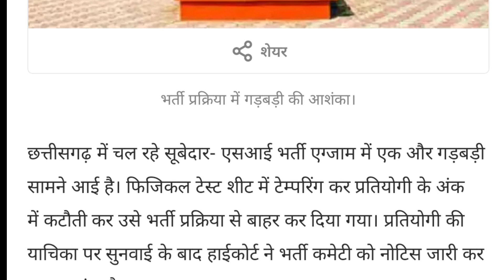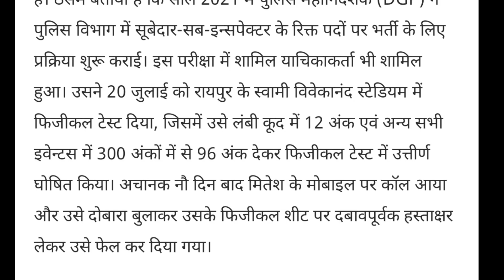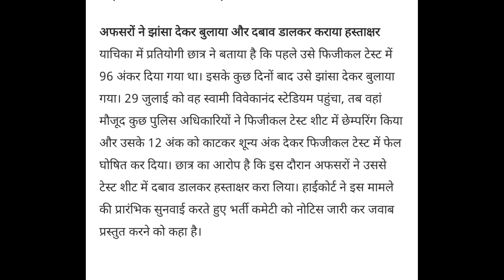छत्तीसगढ़ सूबेदार सब इस्पेक्टर भर्ती मे गड़बड़ी की एक और याचिका/टेम्परिंग कर नंबर कम करने नया मामला